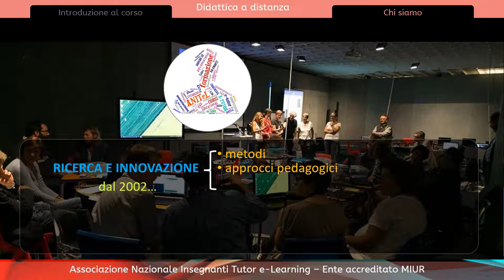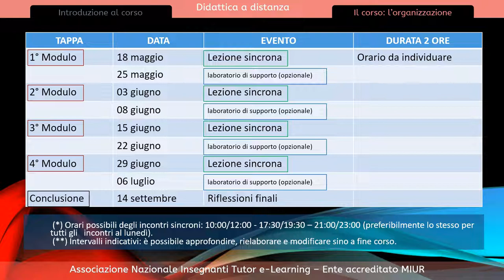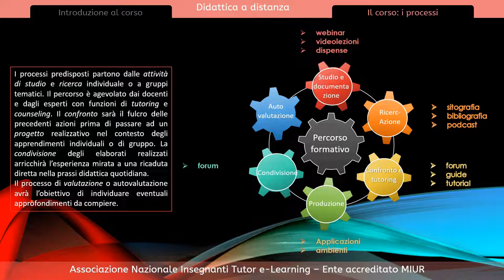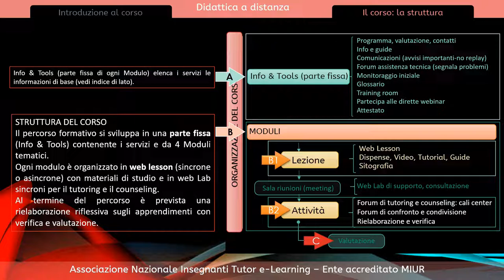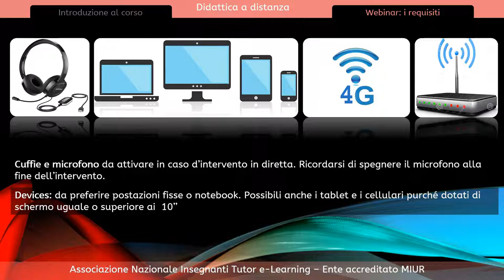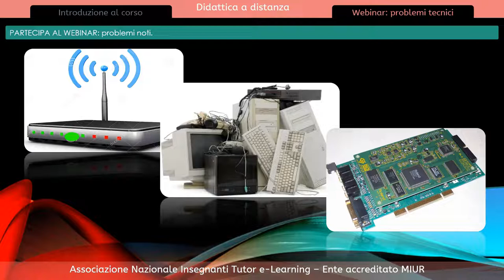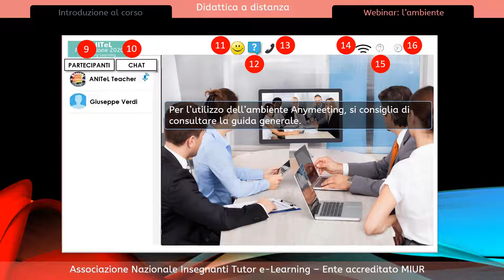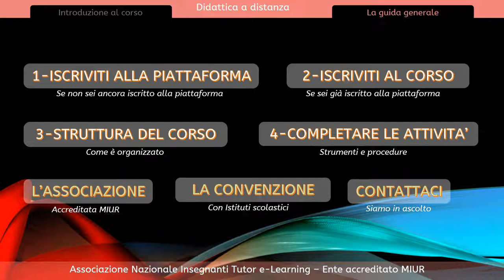Didattica a Distanza: Approcci, didattica flipped, valutazione online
Obiettivo strategici: l’unità formativa intende accompagnare i docenti nella didattica a distanza: approccio metodologico integrato, interazione con gli studenti, modelli per un efficace sistema di didattica a distanza, principi teorici di riferimento, indicazioni sulla progettazione e la realizzazione delle attività a distanza, modalità di tutorship. Flip teaching e Flipped classroom: metodologia e fondamenti teorici.
Valutazione: rubriche di valutazione, strumenti di valutativi online. Valutazione: rubriche di valutazione, strumenti di valutativi online ricerca di strategie e tecniche che favoriscano la gestione del gruppo-classe, così da comprendere al meglio le diverse modalità di apprendimento degli alunni, per conseguire i risultati auspicati.